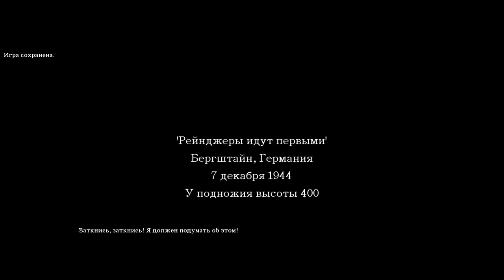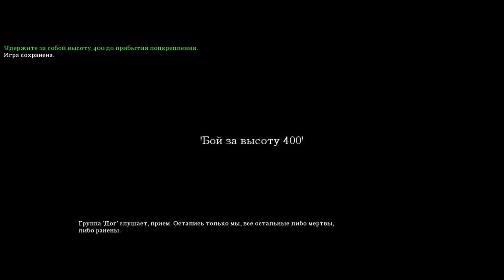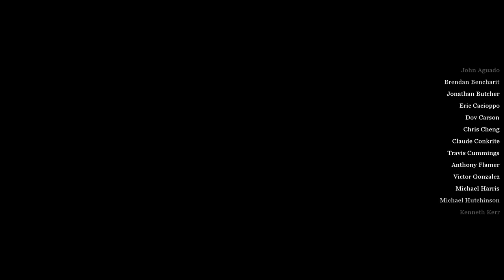ПРОХОЖДЕНИЕ CALL OF DUTY 2 #4 ФИНАЛ!